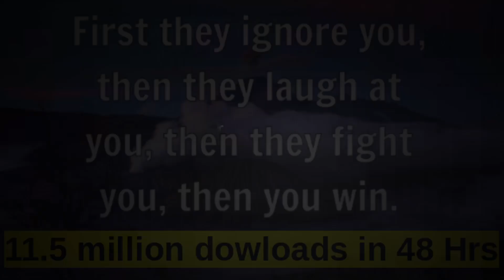From Babylon to London